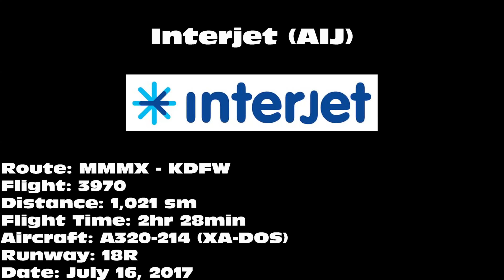Interjet A320-214 [XA-DOS] -- UHD 4K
Interjet A320-214 landing on 18R at Dallas/Fort Worth International Airport (DFW) on July 16, 2017